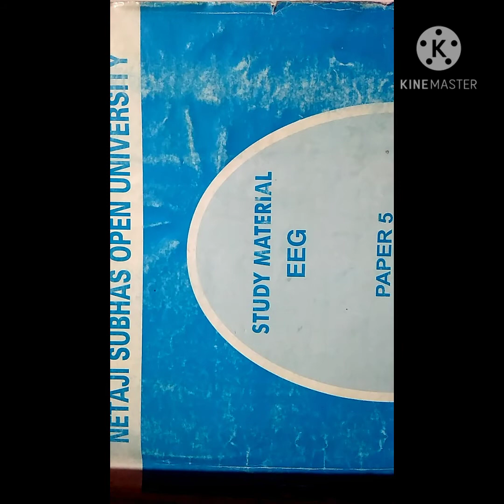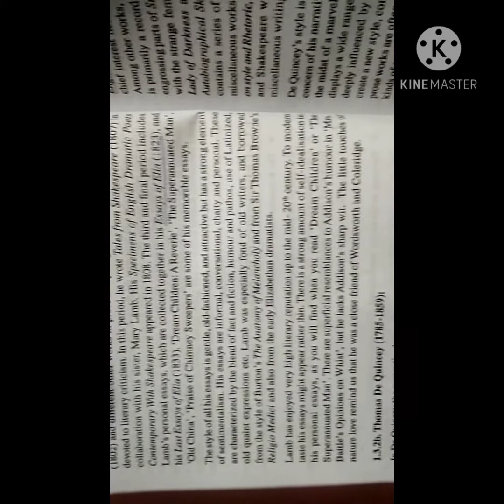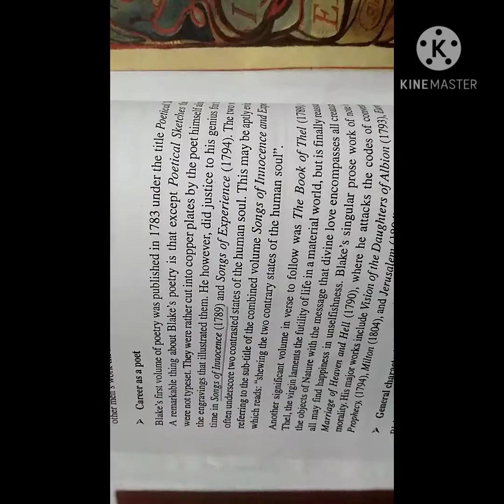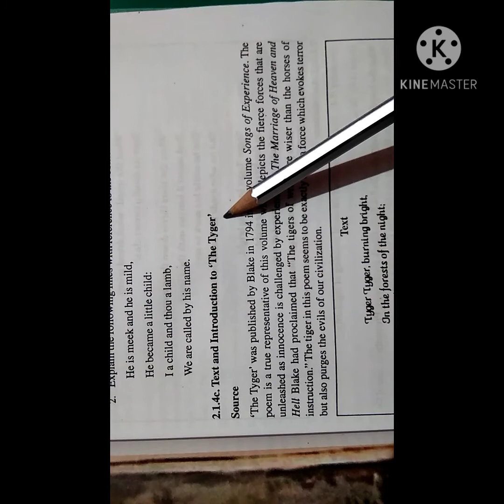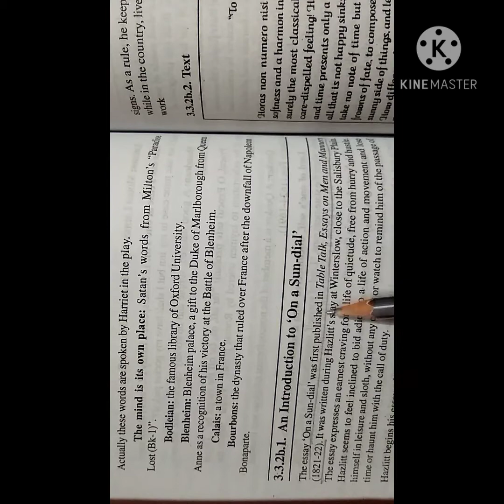*EEG5*(45-60);NEW ONLINE QUESTION BANK; AUTHENTIC ANSWERS FROM TEXT BOOK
EEG 5 (first part)